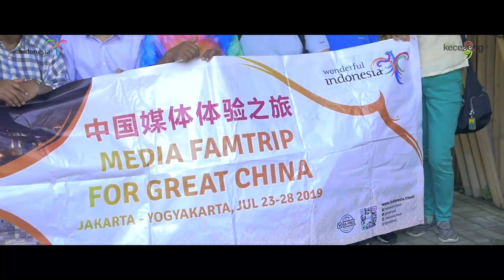Wonderful Indonesia - Media Famtrip for Great China 2019